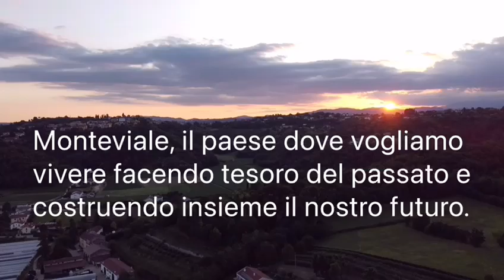Video realizzato da Giacomo Bicego - Monteviale dall'alto per AMA MONTEVIALE - 2021